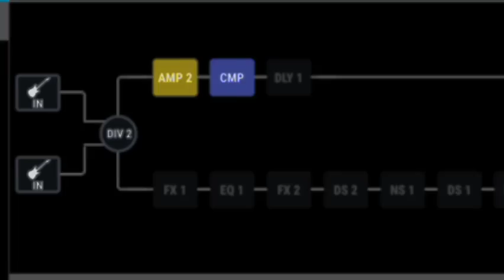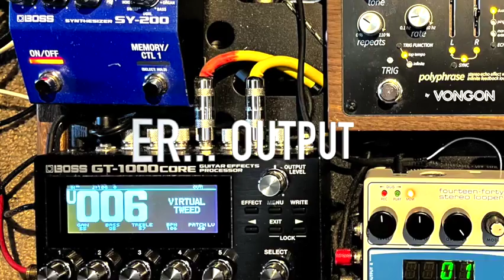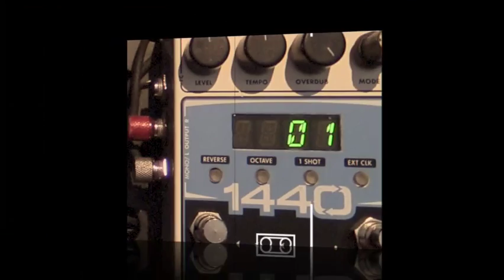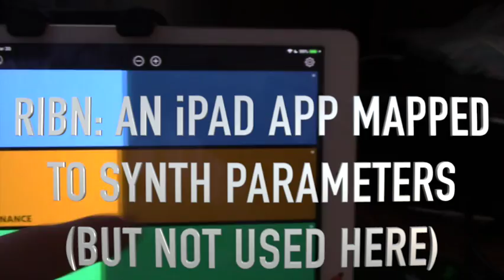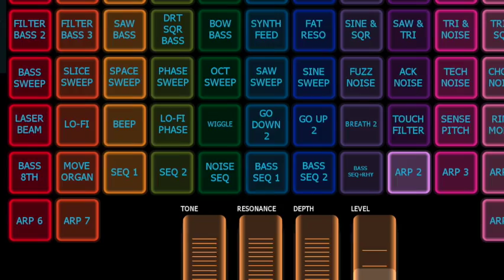BOSS GT-1000 CORE: SOME USES, PART ONE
This video turned out to be more jam packed than I'd planned. I'm no Loopop (maestro YouTuber, synth guru), so... you've been forewarned. Ha-ha.

The GT-1000 Core here is the hub of my direct rig, being used as a mixer, an effects processor, and an a/b/y switcher. (Part two of this series involves further demonstrating the GT-1000 Core, still direct, but with a real amp, which will then be compared to the Boss amp/cab sims.)

My hopes in creating this series, BOSS GT-1000 CORE: SOME USES, arise from something I heard recently: to humbly share one's own best practices (insofar as they may or may not be) is itself a best practice.